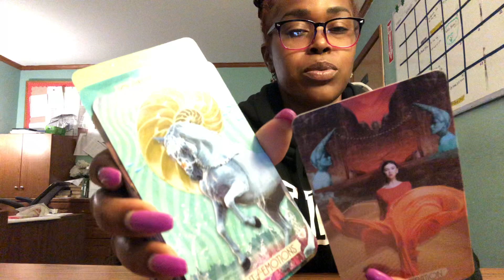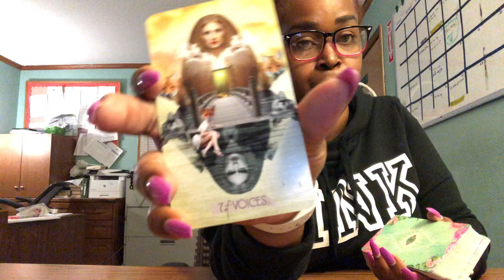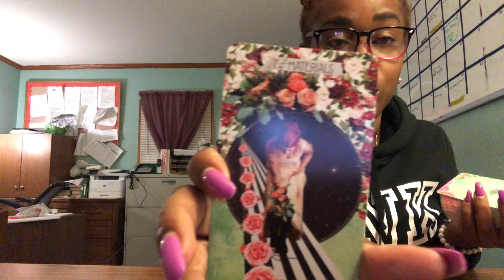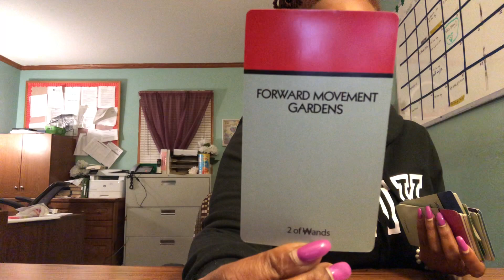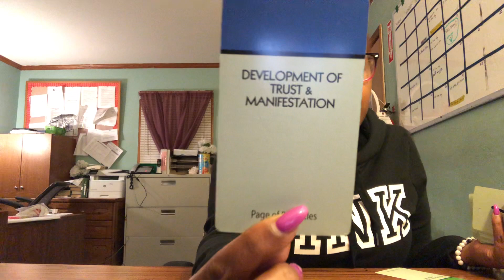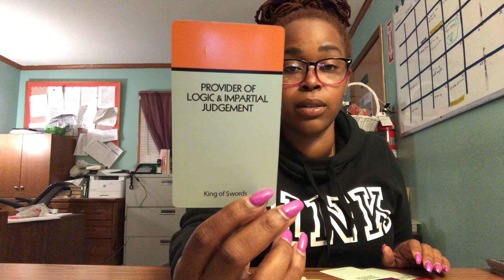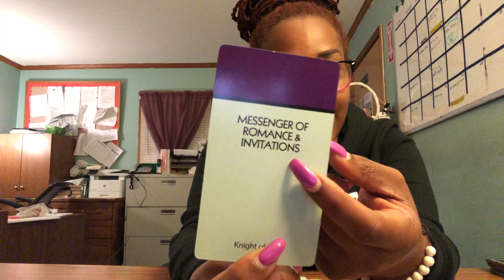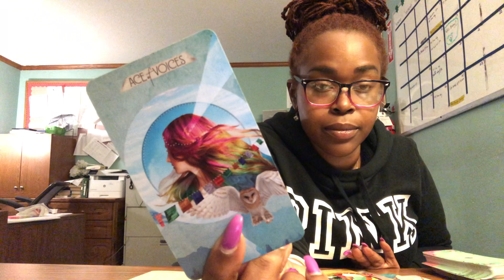Capricorn- "You Have To Communicate"- August 16-31st